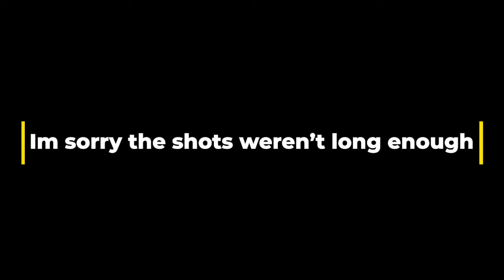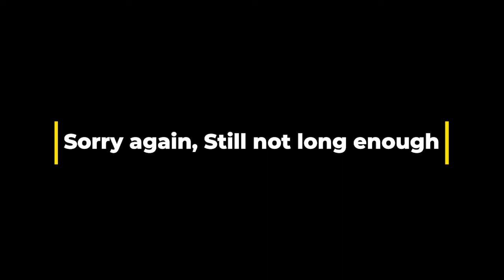We be interviewing creators! Part 1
Hey guys! Jerry here! We are interviewing some of the contest creators in this video, Mind you it says PART 1!! I got more creators to go through! Hope you guys enjoy this as much as I did when i was recording! These are some awesome, amazing people to hang out with and talk to!

Socials:
Artsy_Lexi:

Go check them out and their rooms and look out for more videos!